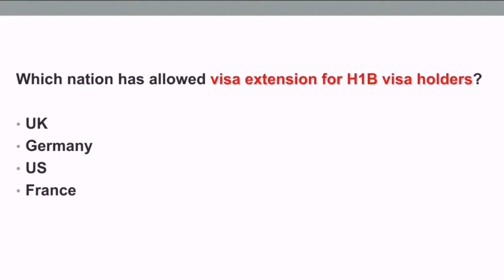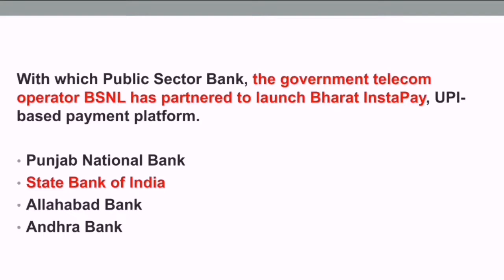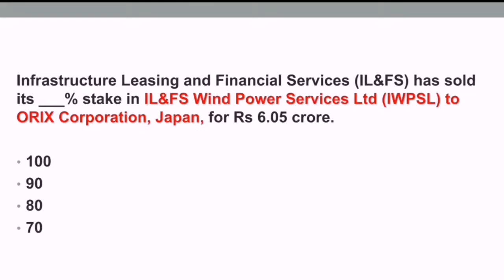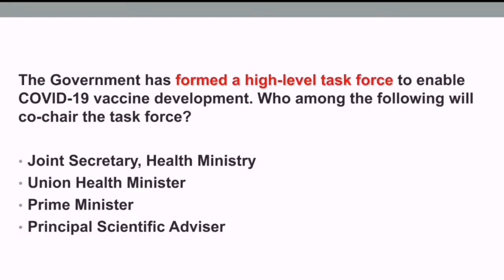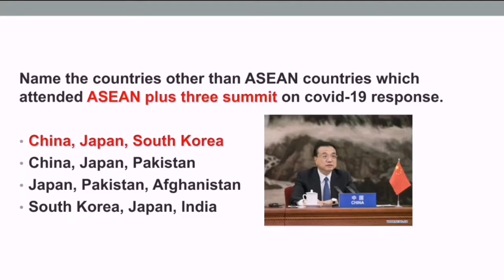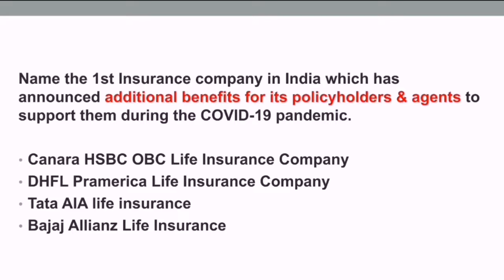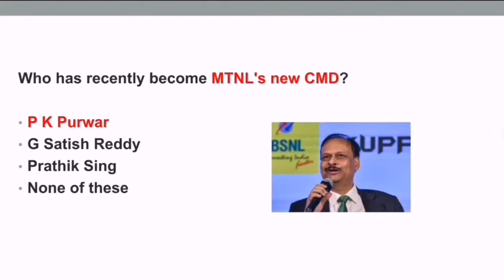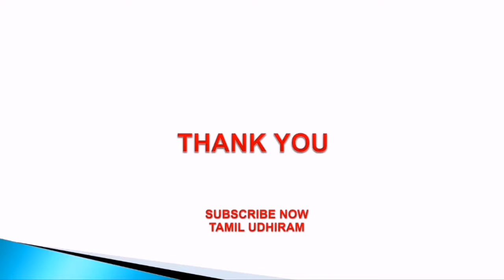Weekly Current Affairs April 2020 3rd Week Revision | Bank, SSC, Tnpsc, Railway | Tamil and English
Weekly Current affairs April 3rd Week 2020 MCQ
Refered by Affairs Cloud, Bankersadda, Olive Board..
3rd Week April 2020
Daily Current Affairs for all exams in tamil and english

Previous Week(2nd) Video link
2nd Week April 2020 Current Affairs
Link👇

Pdf Upload Soon..

OR